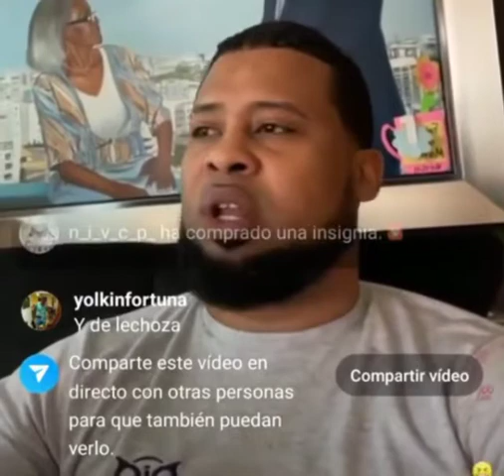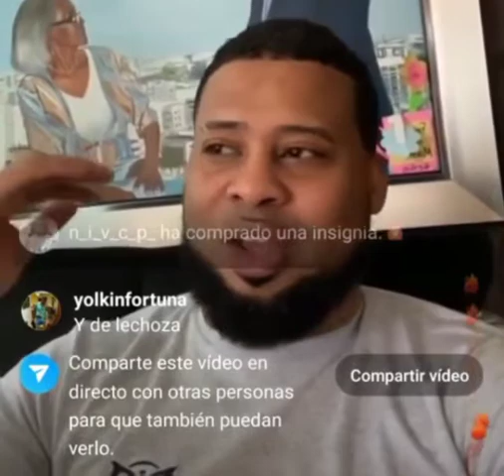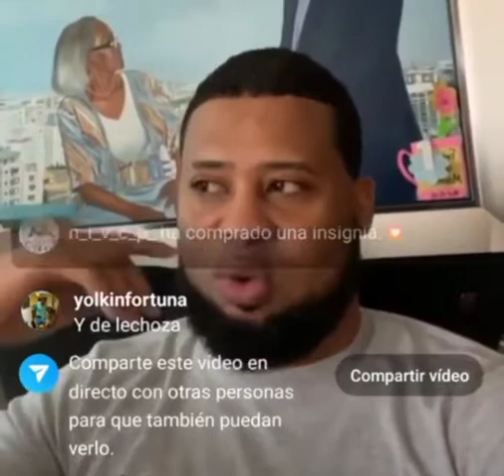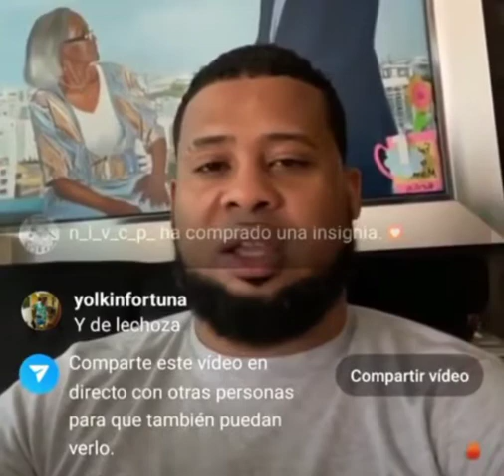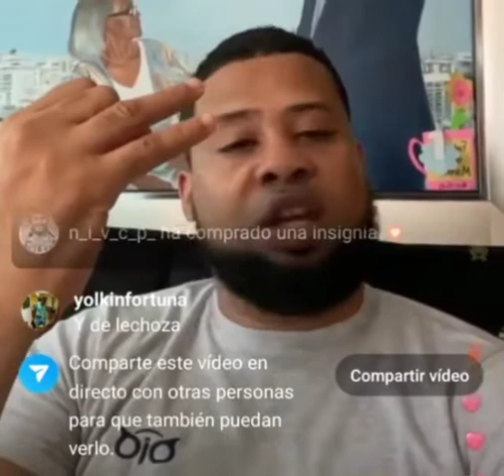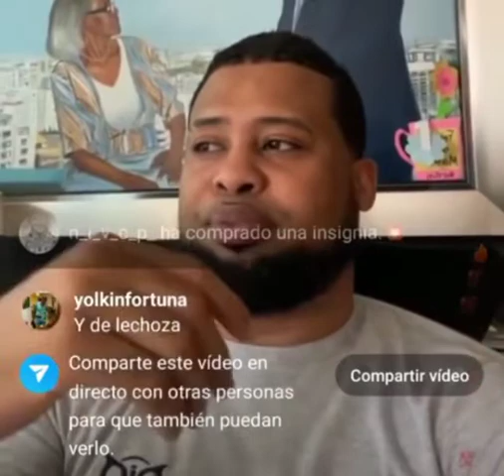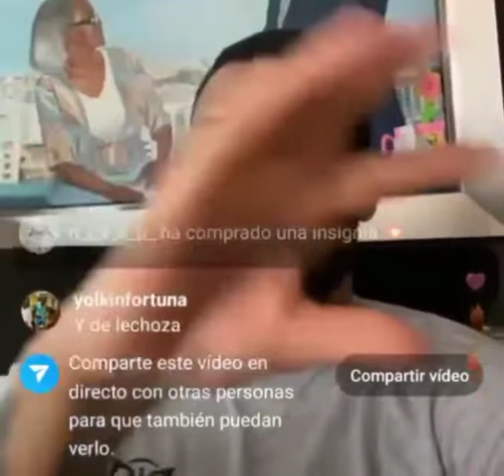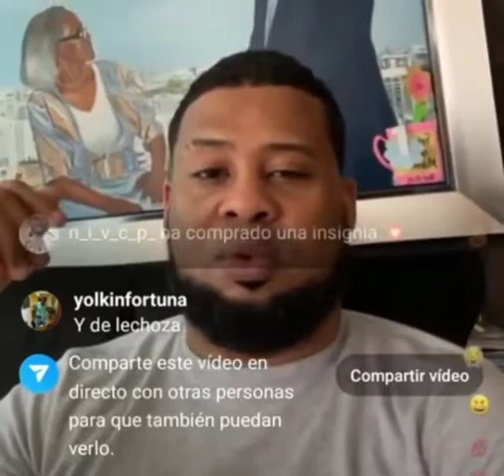Lapizconciente se desahoga y le tira con to a Alofoke